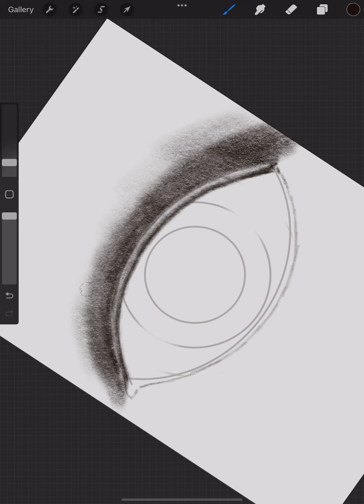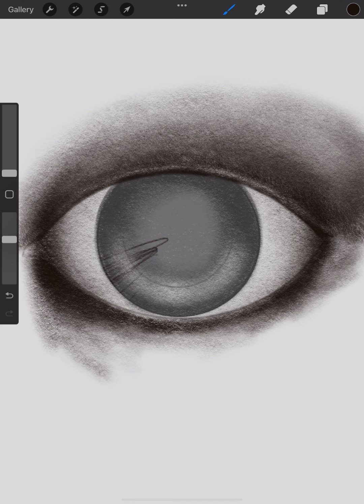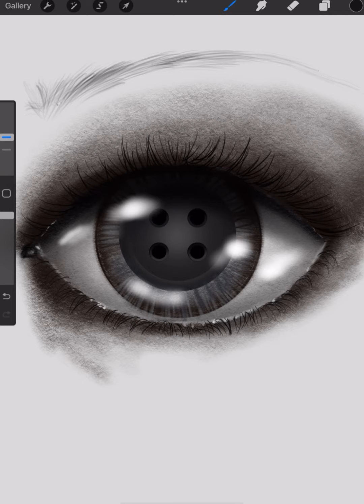How to draw a creepy eye with Procreate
Spooky drawing painted with Procreate. Don't watch this before bed!

Procreate is such an easy app to use to draw, paint and sketch digitally.  I absolutely love digital art (I love traditional art too).
You can learn how to draw using Procreate on an ipad or Procreate Pocket on an iphone.
This Satisfying Art video can be watched while your waiting in line at the checkout, laying in bed before sleeping, and any other time you have a moment to watch!
Some of the Art is quite AMAZING! Others are cute, or funny, some digital art on this channel are just random doodles, either way, Enjoy!